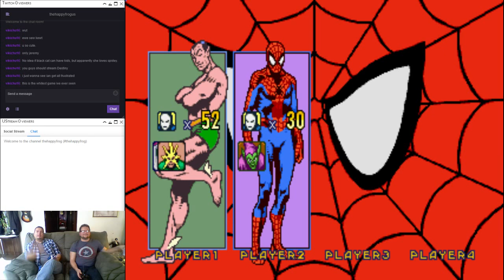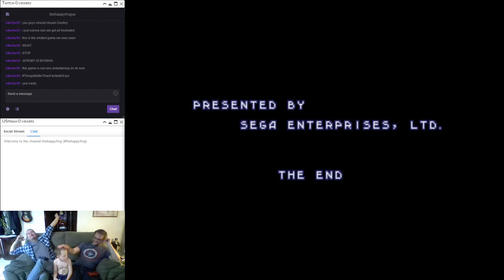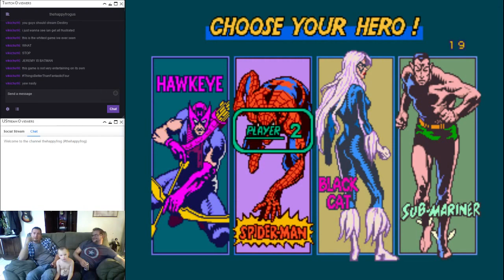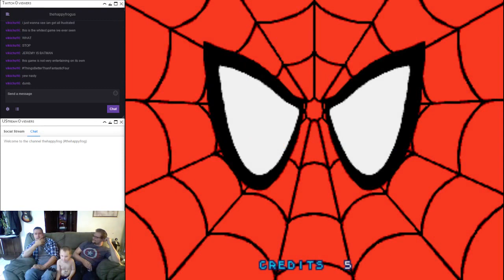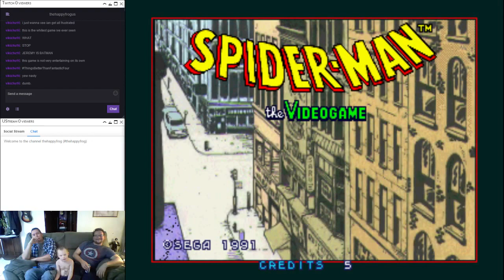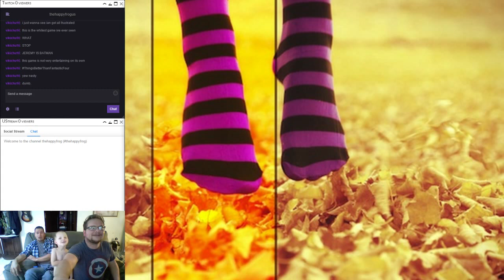Spider-Man: The Video Game (1991) Let's Play Arcade... With Friends!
Spider-Man: The Video Game (1991) arcade game beat em' up. With Jeremy from the Star Trek Wars podcast.